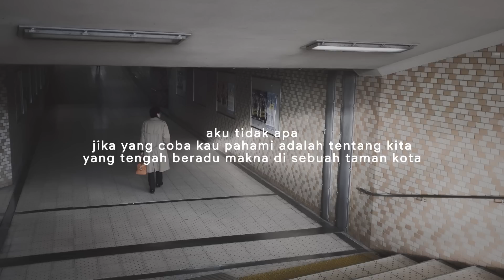Menemukanmu (Syahid Muhammad) Musikalisasi Senandika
Tulisan Syahid Muhammad lalu dibacakan oleh Fiksionalisme.

Equipment :
Canon EOS M3 Support by plazakamera.com
Asus A456UR
Samson C01
Adobe After Affect
Cubase 8